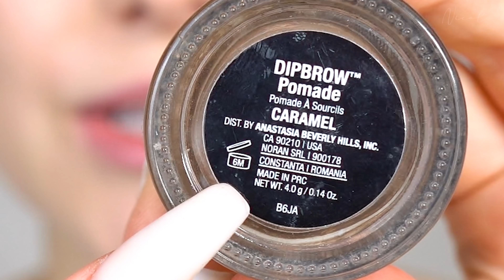Private Fragen.. Verhütung, wie geht es weiter - Style and Talk /NicoleDon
Fitness:
▸*Resistens Bänder

Equipment:
▸*Meine Vlog Kamera